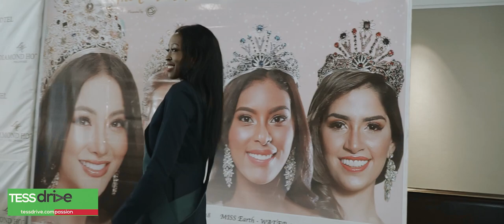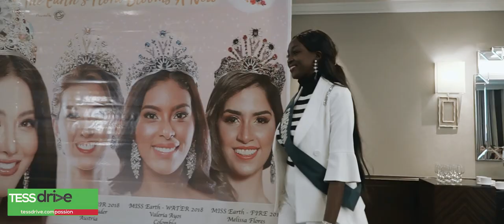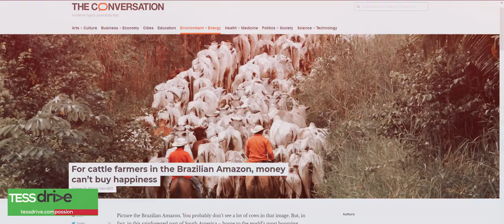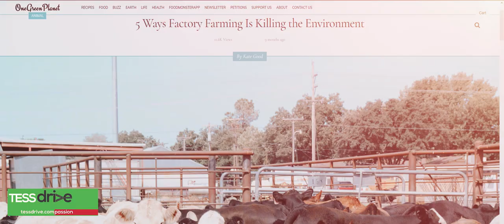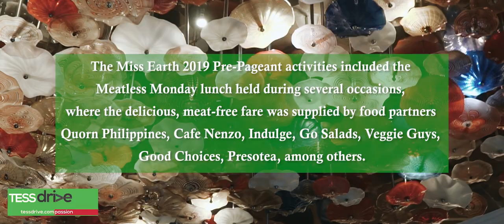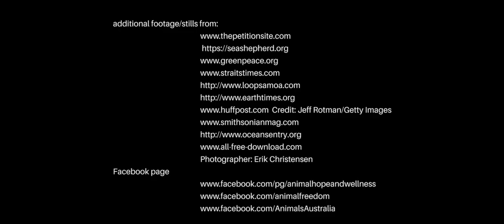Miss Earth 2019: Meatless at Pre-Pageant Competitions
If you think beauty is only skin deep, think again. Beauty queens are becoming more aware, vocal, and passionate of their responsibilities for the planet and for all fellow living beings—humans or otherwise.